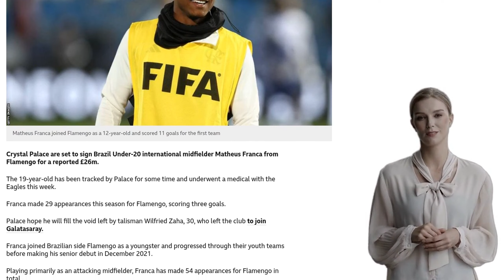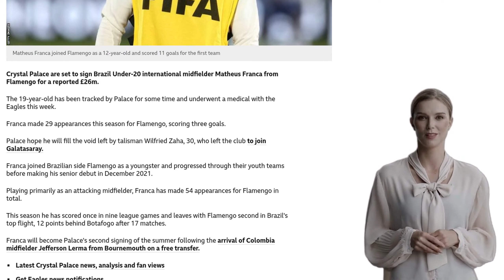Palace set to sign Brazil midfielder Franca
![Matheus Franca before Flamenco's Fifa Club World Cup semi-final against Al Hilal in February.] Franca joined Flamengo as a 12-year-old and scored 11 goals for the first team

Crystal Palace are set to sign Brazil Under-20 international midfielder Matheus Franca from Flamengo for a reported £26m.

The 19-year-old has been tracked by Palace for some time and underwent a medical with the Eagles this week.

Franca made 29 appearances this season for Flamengo, scoring three goals.

Palace hope he will fill the void left by talisman Wilfried Zaha, 30, who left the club to join Galatasaray.

Franca joined Brazilian side Flamengo as a youngster and progressed through their youth teams before making his senior debut in December 2021.

Playing primarily as an attacking midfielder, Franca has made 54 appearances for Flamengo in total.

This season he has scored once in nine league games and leaves with Flamengo second in Brazil's top flight, 12 points behind Botafogo after 17 matches.

Franca will become Palace's second signing of the summer following the arrival of Colombia midfielder Jefferson Lerma from Bournemouth on a free transfer.

  * Latest Crystal Palace news, analysis and fan views
  * Get Eagles news notifications
  * Listen to the latest The Far Post podcast

  * Our coverage of Crystal Palace is bigger and better than ever before - here's everything you need to know to make sure you never miss a moment
  * Everything Palace - go straight to all the best content